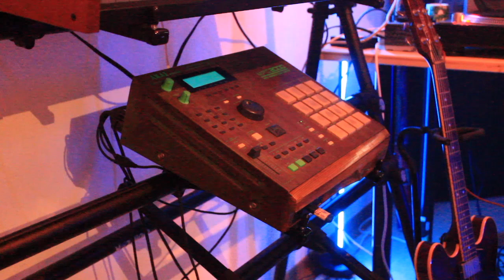Soulfull Beat With Guitar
Drums and sample chopped on the MPC 2000 classic, horns on the MPC X, and some guitar improvisation.
Peace.